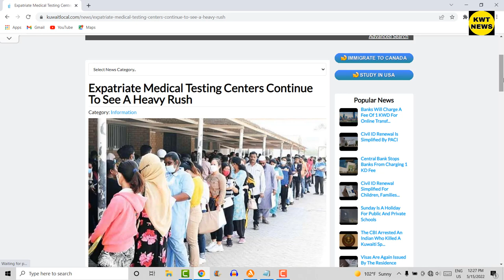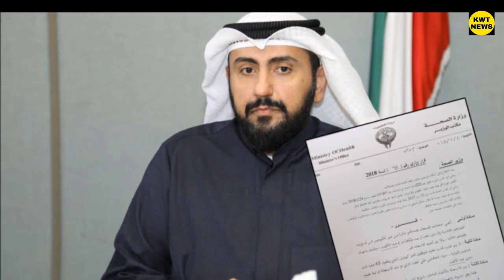Kuwait Expats entry latest update Kuwait domestic worker entry news today